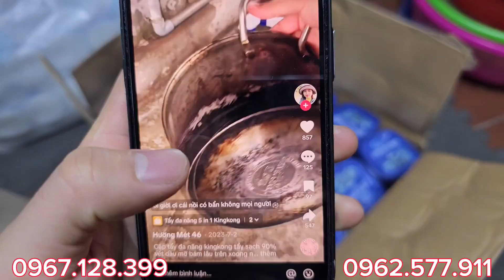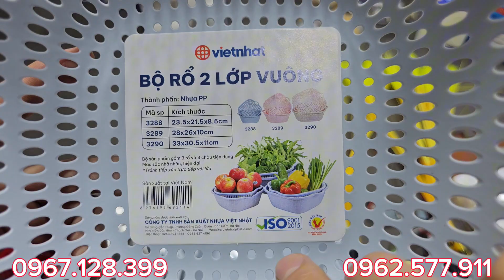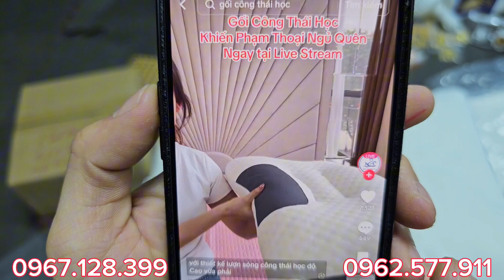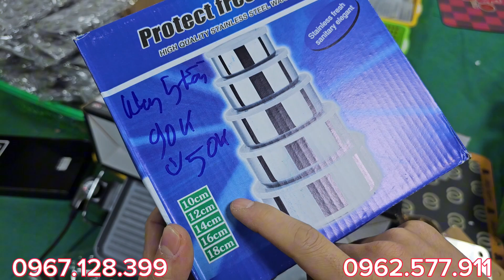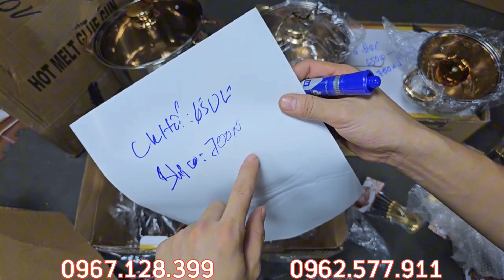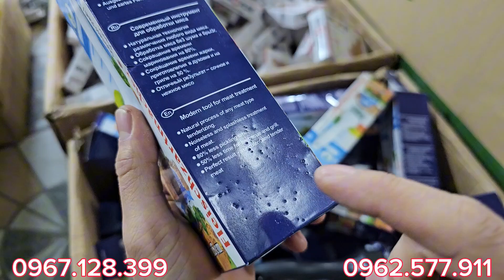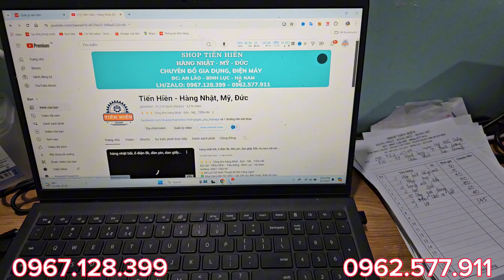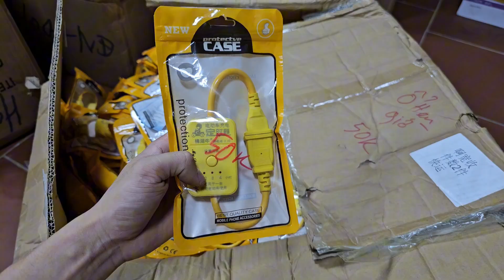XẢ XẢ XẢ - em xả hết , còn gì e xả nấy, KÍNH MỜI CÁC BÁC - 0967.128.399